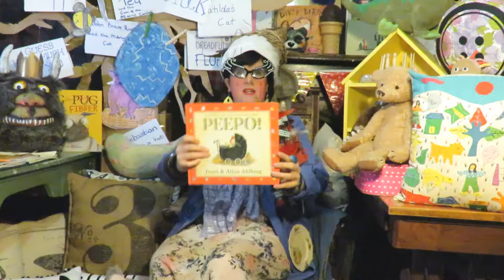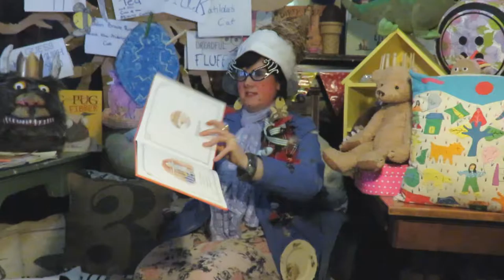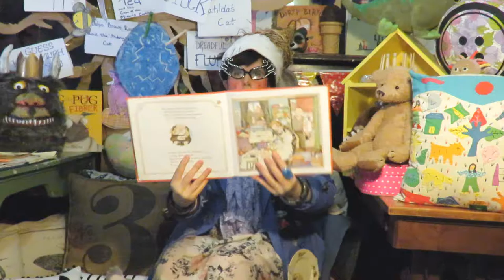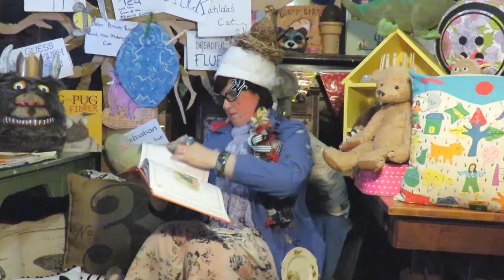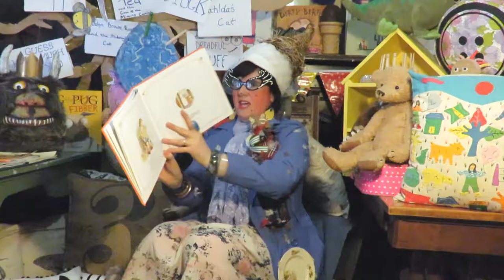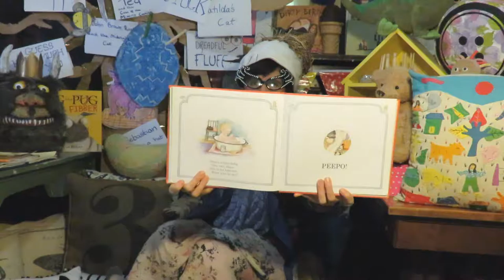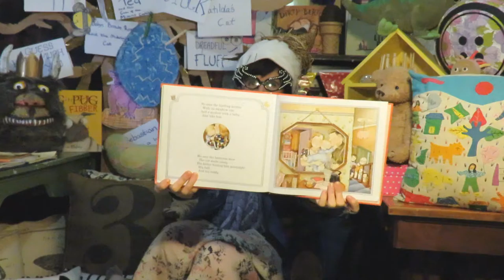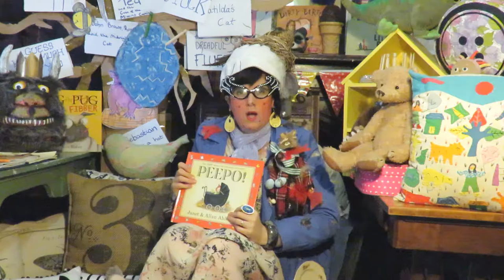"PEEPO!" By Janet & Allan Ahlberg